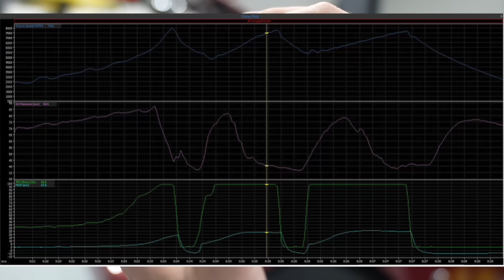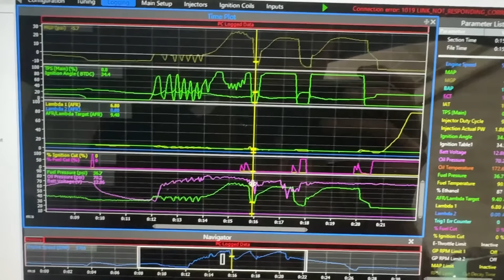Why I haven't Been Driving my R32 GTR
Great to have this thing back and ripping again!